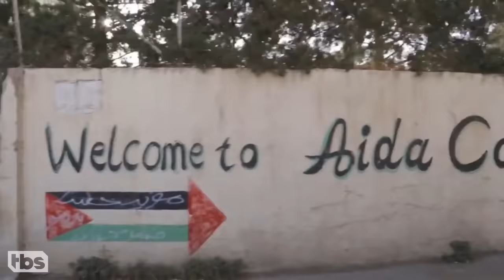Conan Meets Activists & Refugees In The West Bank | CONAN on TBS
Conan talks with Pro-Palestinian activists and young people who have lived their whole lives in refugee camps.